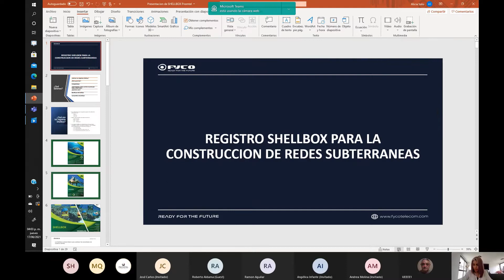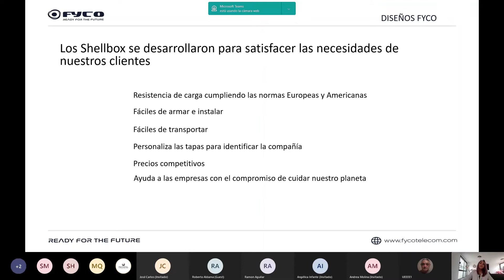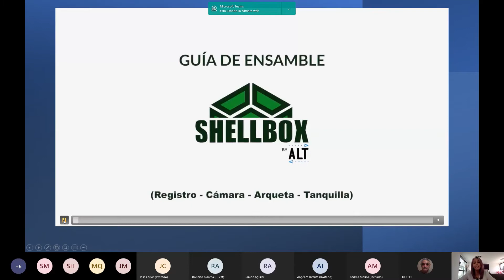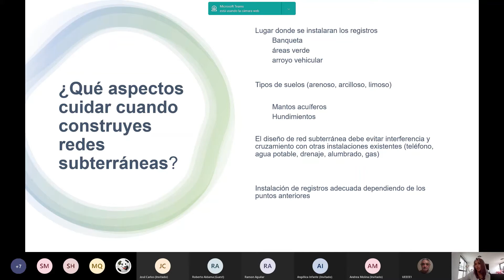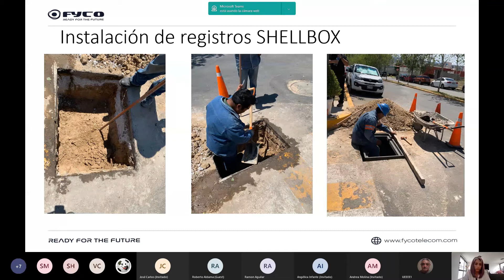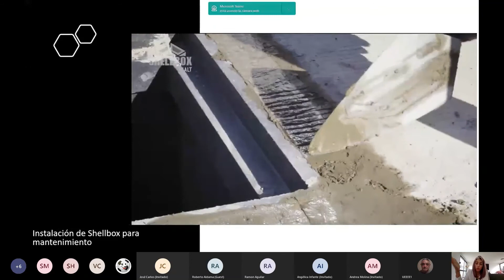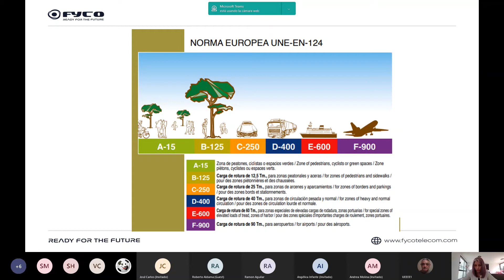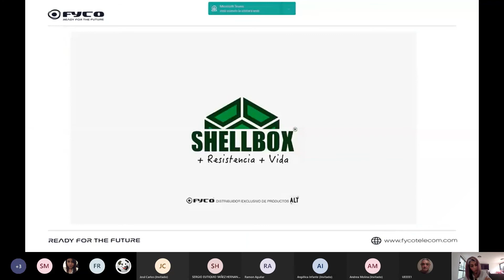Taller Virtual, Registros para Construcciones Subterráneas 20210617